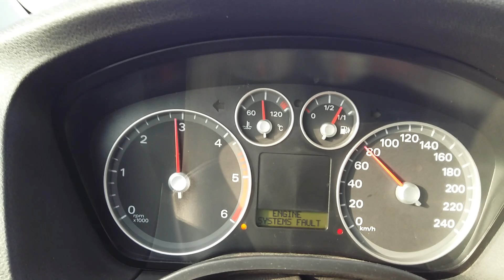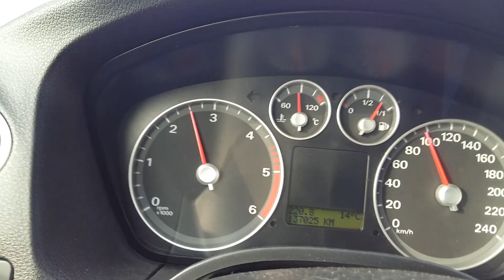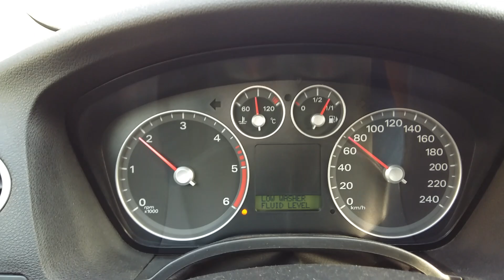Ford focus tdci 1.6 engine fail